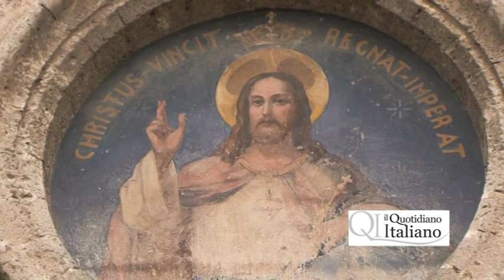Carbonara, don Mario Persano: "C'è bisogno di più volontari"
Don Mario Persano è il parroco della chiesa San Nicola a Carbonara dove ha organizzato, tra le altre cose. l'ambulatorio pediatrico, la mensa e il centro di ascolto.